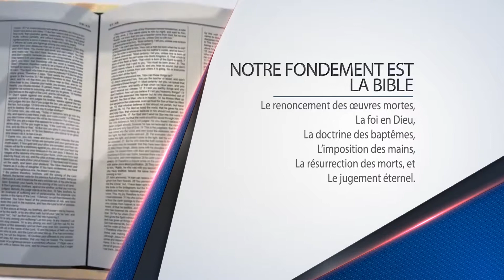Présentation de l'église